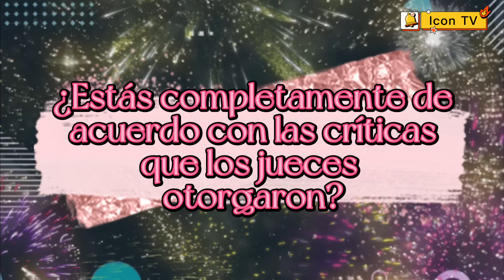⚫️ RESUMEN DE LA FINAL TMD3 | 🚨SPOILER ALERT🚨| HABEMUS NUEVA REINA